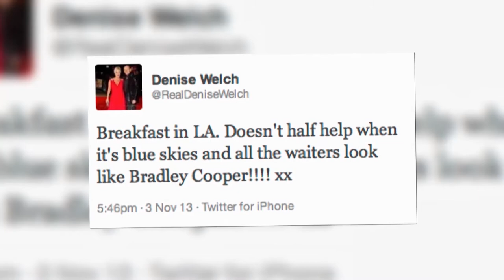Denise Welch Glows Poolside in a Stripy Bikini | Splash News TV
Denise Welch dons a two-piece to soak up the sun on a break in Los Angeles.